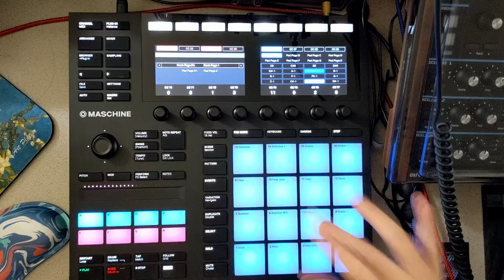Close your eyes and imagine a tap dancing horse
This is a snippet of the raw camera audio for a finger-drumming track in my song called "DOT". It took a few takes if you can't tell. Not much of a drummer. Also the wildfire smoke that's snuck into our apartment makes me sound like I'm 80. Thanks nature!

The final track has my M8, Novation Peak, and then this Maschine Mk3 using Addictive Drums 2. All going into Reaper for some mixing.